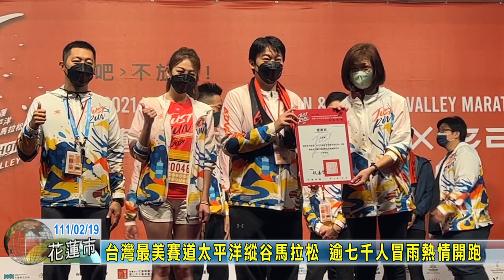20220219 03 台灣最美賽道太平洋縱谷馬拉松 逾七千人冒雨熱情開跑